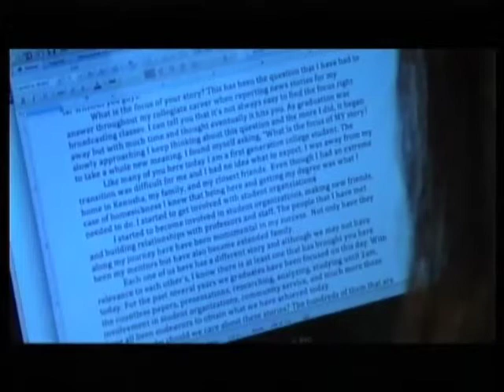Student Commencement Speaker - Erica Mendez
Jessica Hendricks from UW-W TV News reports on Erica Mendez who was chosen as the Student Commencement Speaker for Fall 2012 graduation.